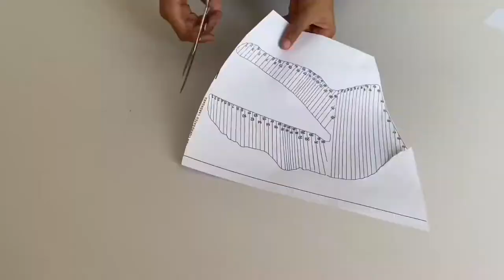Making A Jurassic World T-rex Out Of Cardboard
Making the Jurassic World T-Rex from
Cardboard